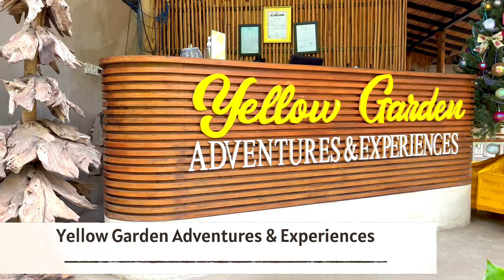Bali Travel | Ubud | Day 8 | Real Bali Swing | ATV Ride | Hotel Ubud Penestanan | Honeymoon in Bali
Hi all,

We both went to the most beautiful and adventurous beach destination in Indonesia which is Bali.

So on our Day 8, from Nusa Penida, we went to Ubud and in Ubud we went to Real Bali swing and to ATV ride for the most different and best experience of our lives.

Our booking travel agent- Tours Creator

Do watch the Maldives playlist, if you plan to go to Maldives.

Here are some of the products which we would recommend you to have while travelling or for your daily essentials or even some random stuff which turned out to be quite useful.

Copyright:
Everything you see on this video was created by us (Muskan & Akshay). Please do not use any photos or content without our permission.